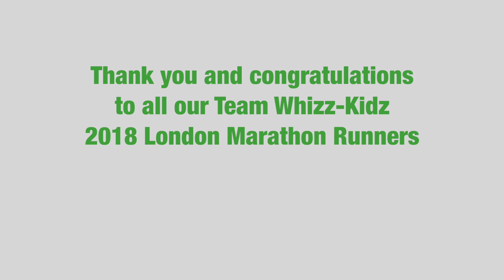London Marathon 2018: A Big Thank You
A big thank you and congratulations to all of the Whizz-Kidz marathon runners from 2018! Thank you for all of your hard work and dedication. You have helped to change the lives of young wheelchair users all over the UK.